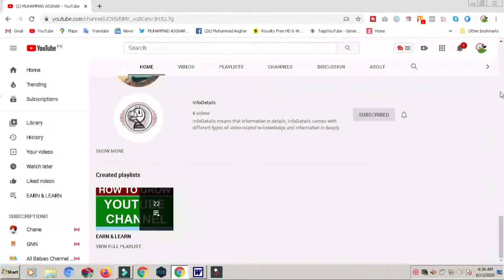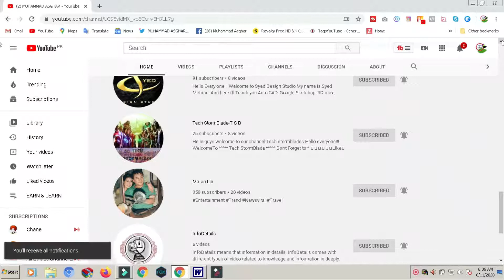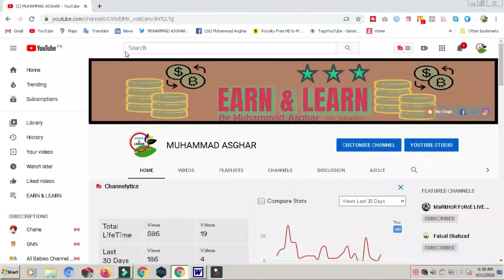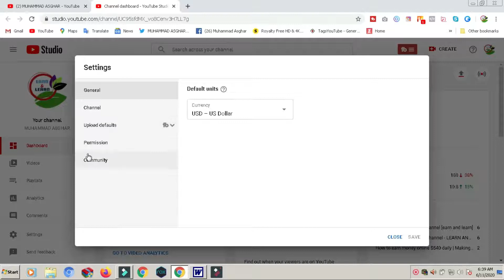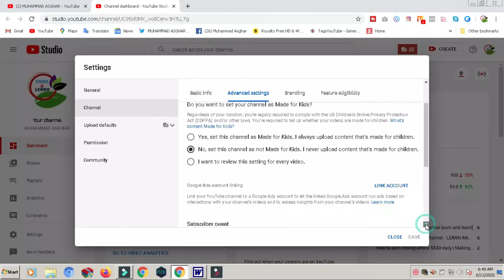How to Hide Subscribers Counts On MyYouTube Channel | Muhammad Asghar [earn and learn]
In This video you can learn the benifits of hiding your subscribers on your youtube channel.

MUHAMAMAD ASGHAR EaRn anD LearN

About:-
Hi I am Muhammad Asghar. Here i am showing you to gain a sufficient and easier knowledge about Software’s, Computers, Internet, and Designing in tips and tricks in Urdu.

Everyone can learn every thing in urdu and can request of any helps.

Channel:  Muhammad Asghar earn and learn
Keep Watching Muhammad Asghar earn and learn